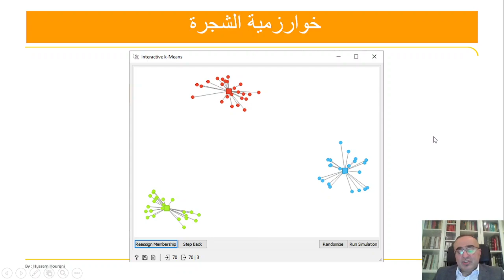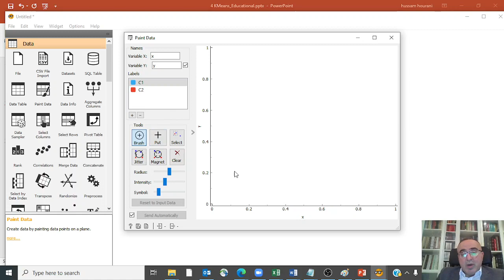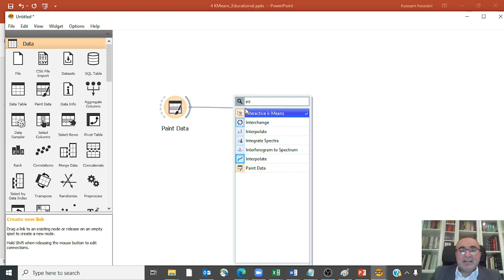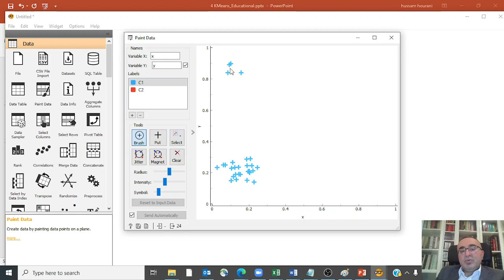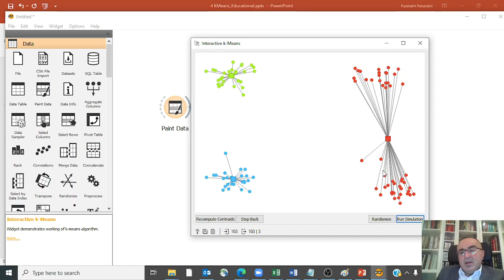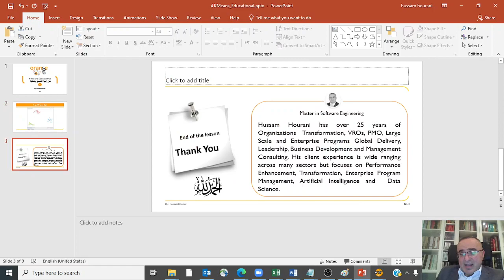K-Means Educational الدرس 4 : خوارزمية التجميع وعملها